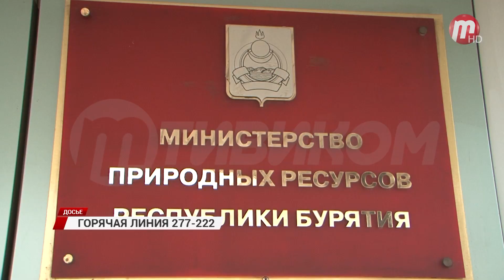"Горячая линия" 277-222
Экс-министр природных ресурсов Бурятии предстанет перед судом. Следственный комитет завершил расследование уголовного дела, возбуждённого в отношении Сергея Матвеева. В чём обвиняется бывший чиновник, расскажем в нашей постоянной рубрике «Горячая линия».